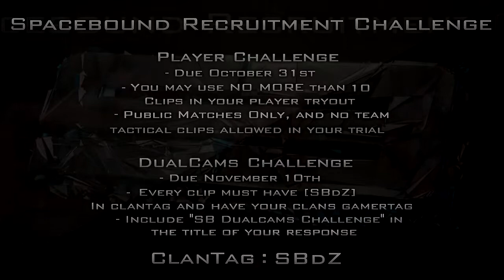SB 40K Recruitment & Dualcams Challenge!!!